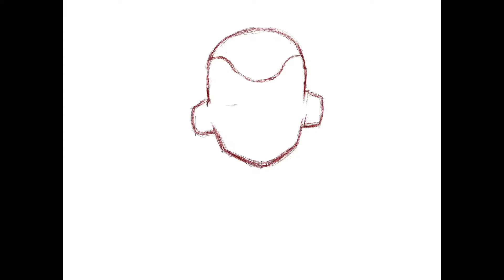Freeza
Freeza from dragon ball z